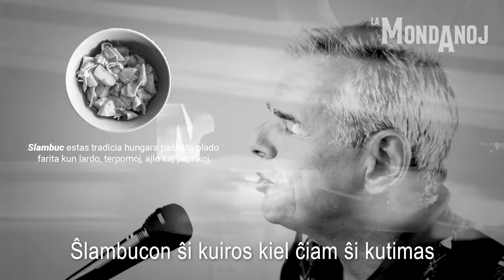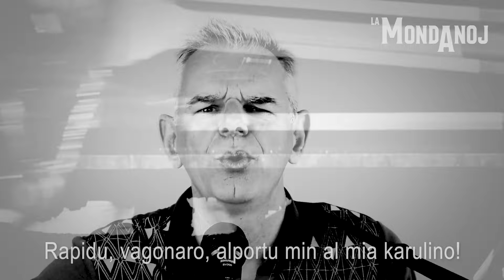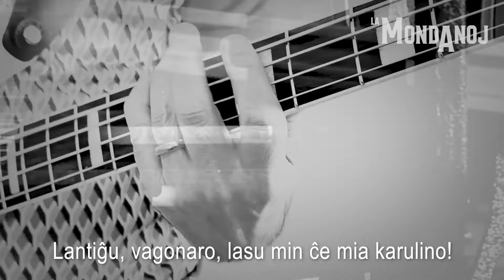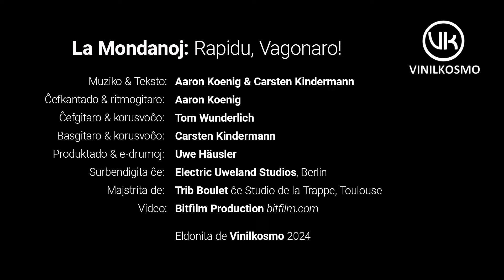"Rapidu, vagonaro" - La Mondanoj (Oficiala muzikvideo)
Esperanto:
Apero de la oficiala muzikvideo "Rapidu, vagonaro" de la berlina rokbando La Mondanoj.
Ĉi tiu kanto aperas en la dutitola bita unuopaĵo kiu publikiĝis la 19an de julio 2024.
La unuopaĵo diponeblas elŝute en la muzikplatformo de Vinilkosmo ĉi tie ĉe RAPIDU, VAGONARO:

kaj en la kutimaj aliaj elsendfluaj platformoj.

Français:
Sortie officielle du vidéo clip  "Rapidu, vagonaro" du groupe de rock berlinois La Mondanoj.
Cette chanson apparaît sur le single numérique double titre publié le 19 juillet 2024.
Le single est disponible en téléchargement sur la plateforme de Vinilkosmo ici à RAPIDU, VAGONARO:

ainsi qu'en streaming  sur toutes les plateformes habituelles.

English:
Official release of the music video "Rapidu, vagonaro" by the Berlin rock band La Mondanoj.
This song appears on the double title digital single released on July 19, 2024.
The single is available for download on the Vinilkosmo platform here in RAPIDU, VAGONARO:
as well as for streaming on the usual platforms.

Español:
Lanzamiento oficial del vídeo clip "Rapidu, vagonaro" de la banda de rock berlinesa La Mondanoj. Esta canción aparece en el sencillo digital de doble título lanzado el 19 de julio de 2024.
El sencillo está disponible para descargar en la plataforma Vinilkosmo aquí en RAPIDU, VAGONARO:

así como en streaming en las plataformas habituales.